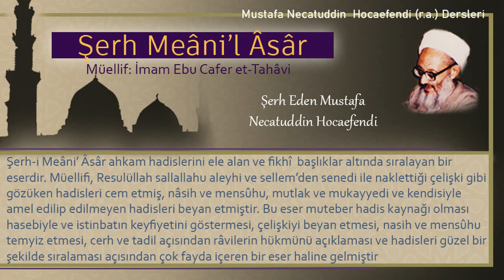157 | Bayram gecesi fecir vaktinden önce cemre i akabeyi taşlama | Mustafa Necatuddin